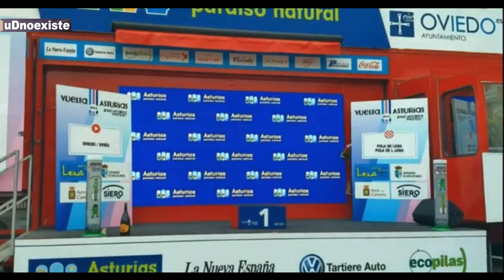VICTORIA y LIDERATO para Nairo Quintana | Mira la Celabracion 🚴‍♂️🏆🇨🇴💪👏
VICTORIA y LIDERATO para Nairo Quintana | Hee aqui la celabracion  | Vuelta a Asturias 2021 🚴‍♂️🏆🇨🇴💪👏

Somos uDnoexiste  ¡ | !